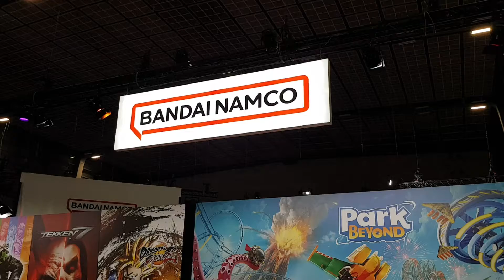Paris Games Week 2022 - Soirée presse : Stand Namco Bandai + Square (Forspoken)